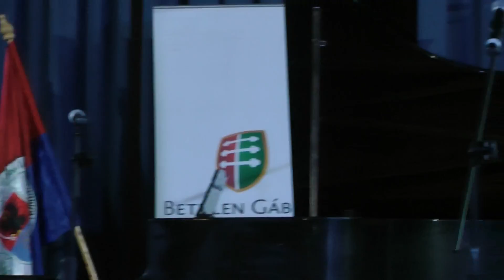Jótékonysági bál: tehetségek a tehetségekért, 1. rész